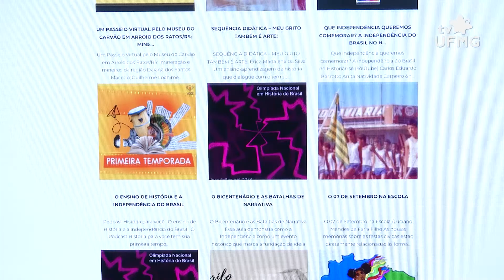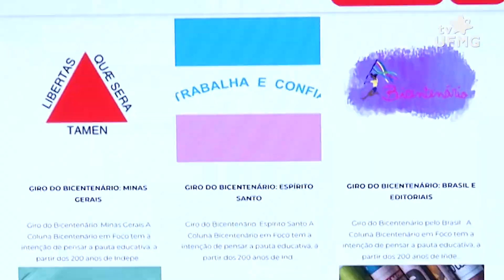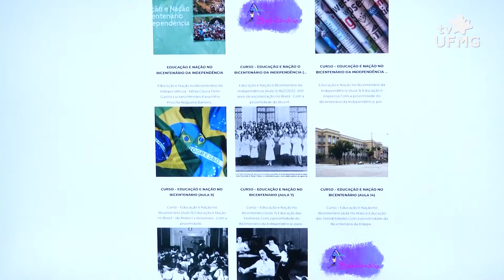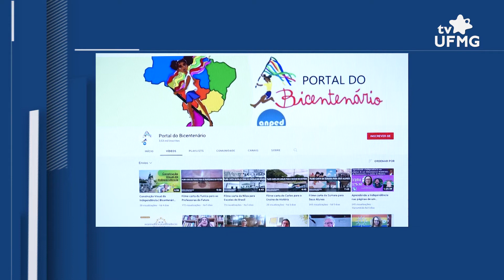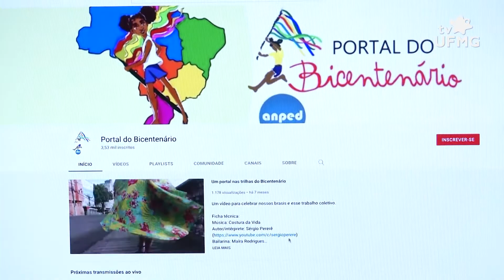Portal do Bicentenário discute independência e situação de minorias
Em setembro de 2022, o Brasil completará 200 anos de Independência. Para discutir a data, o Portal do Bicentenário reúne conteúdos diversos, voltados à educação básica e ao aprendizado histórico. Neste vídeo, os professores Luciano Mendes e Marcilaine Soares destacam a importância educacional de se abordar o tema e as formas como as universidades participam da discussão, recontando as histórias de minorias sociais esquecidas e evidenciando que a independência é luta diária.

Ficha técnica:
Produção: Ruleandson do Carmo, Helena Mastrobuono e Pablo Paixão
Reportagem: Ruleandson do Carmo
Imagens: Pexels
Edição de imagens: Márcia Botelho
Edição de conteúdo: Ruleandson do Carmo